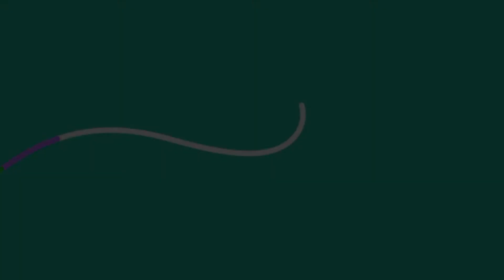Olivia Pierson Curvy model| Fashion Designer| Reality Cast Member|| american model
This videos provides researched facts about the wiki biography buble lens models, plus size, hot fashion best outfits, instagram models, outfits idea, profesions bio lifestyle, body measurements, buble model among other